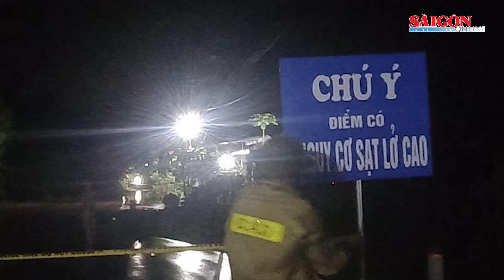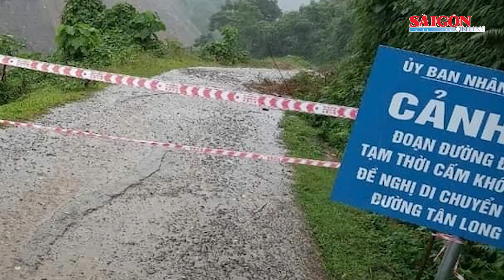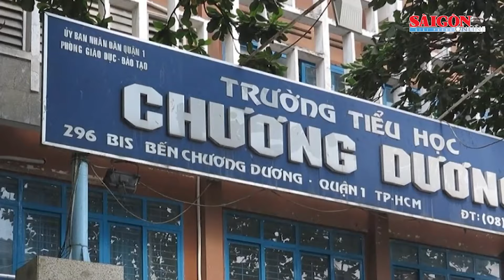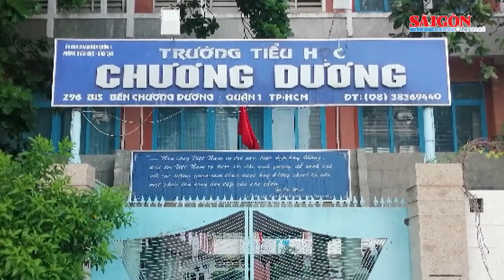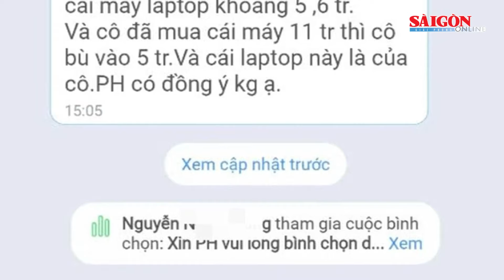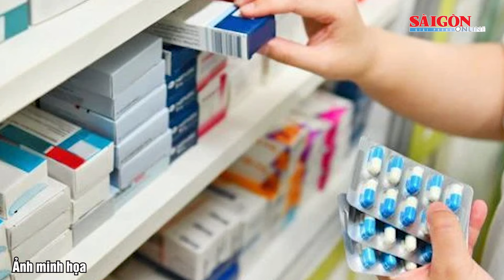Bản tin trưa 1-10: Bão số 5 đi vào vùng Bắc Biển Đông; Mưa lớn gây ngập lụt, sạt lở nhiều nơi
SGGP | Bản tin trưa 1-10 trên Báo Sài Gòn Giải Phóng có các thông tin đáng chú ý sau: Dâng hương tưởng nhớ Chủ tịch Hồ Chí Minh và Chủ tịch Tôn Đức Thắng; Nước sông Hồng lên, sơ tán khẩn cấp hàng chục hộ dân tránh sạt lở; Mưa lớn gây ngập lụt, sạt lở nhiều nơi; Thời tiết ngày 1-10: Bão Krathon (bão số 5) đi vào vùng Bắc Biển Đông; Giá vàng SJC tăng mạnh, vàng nhẫn giảm sâu; Công ty cổ phần Dược Trung ương 3 bị xử phạt vì sản xuất thuốc vi phạm chất lượng...